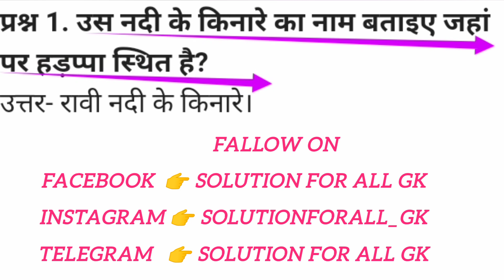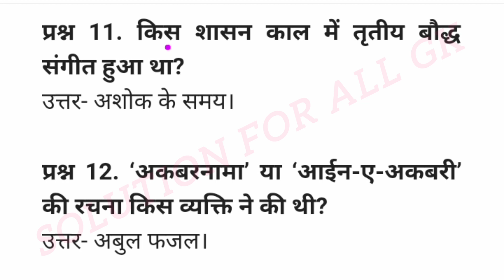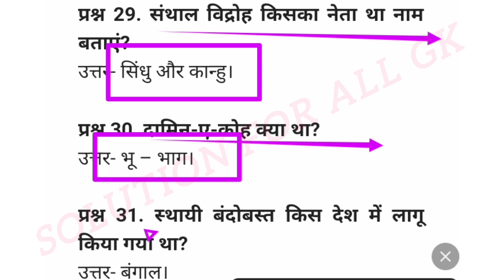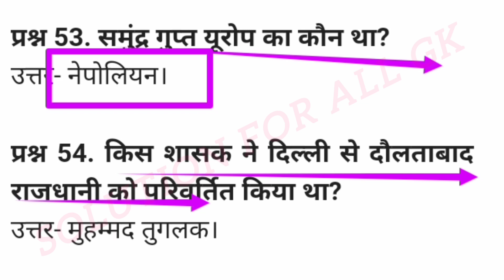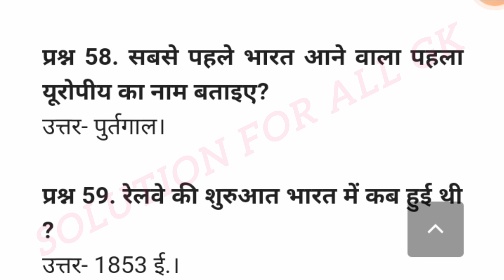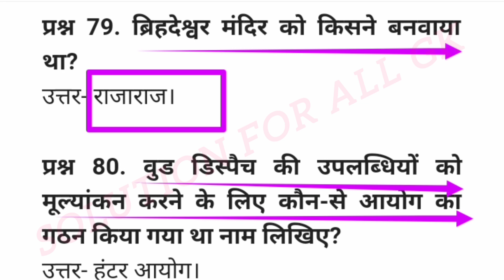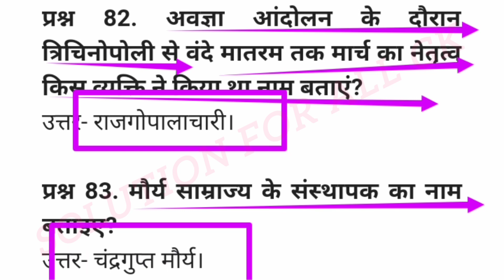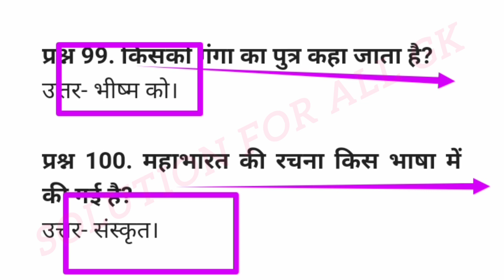Top 100 :- GK Questions Answers in Hindi || सामान्य ज्ञान प्रश्न उत्तर || Solution For All GK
general knowledge
current affairs
lucent gk
general class
upsc exam
ias interview questions in hindi
general knowledge
gk by
Future Tak GK
gk 2023
gk 2020
gk 2021
gk 2022
up police gk
ssc gk
ssc chsl
ssc mts
ssc gd
Br Study gk
Gk Drishti
best gk
ias
ips
upsc
upsc exam
general Knowledge  answers of upsc
ips ias interview questions
Samanya Gyan
GK track
GK questions
GK test In Hindi
General Knowledge
Samanya Gyan ke prashan
gK tricks
Samanya Gyan ke Question
gK today
samanya Gyan GK
GK Samanya vigyan
general awareness general knowledge
short gk
Questions for RRB NTPC
सामान्य ज्ञान SSC
GK in Hindi
General knowledge
Vikas Study
shorts video gk
gk for RRB NTPC GK
gk quiz
GK questions
GK track
general Knowledge
GK Short
trick GK
GK tricks
GK questions and answers
Samanya Gyan
lucent General Knowledge quiz
best gk
lucent gk
gk for competitive exams
general knowledge gk in hindi
gk question
gk questions
gk interesting fact
gk competitive exams
general knowledge
GK
General Knowledge
GK today
GK questions
GK track
gK tricks
Samanya Gyan
Samanya Gyan GK
Samanya vigyan
solution for all
solution For All GK
Hindi gk
upsc exam
drishti gk
general knowledge
gk
gk drishti
gk fact
gk in hindi
gk question
interesting fact
gk question
gk questions
gk
gk in hindi
general knowledge
current affairs
lucent gk
best gk
ias
ips
upsc
upsc exam
2023 gk questions and answers
lucent gk
lucent gk
lucent geography
geography gk question
geography gk in hindi lucent 1000 question
lucent for ssc cgl lucent for sSC
lucent for railway
geography gk lucent mcq
current affairs
lucent gk
best gk
ias
ips
upsc
gk questions and answers fact,
gk gs, upp vacancy
gk knowledge
knowledge video
accounts related interview questions
general knowledge
gk question
g k questions
Gk questions
SCC CGL exam gk
rrb railway
crazy gk study
intresting gk quiz video
india gk
top lucent gk
100 gk
gk quiz
qk questions and answers
100 gk questions
Hindi GK
Gk questions and answers in hindi Objective
koun kya hai
Basic GK
GK Question
GK Quiz
Gk Quiz
top 100 gk Questions Answers in Hindi
Gk ke sawal
General Knowledge for all exams
up police gk questions answers in Hindi